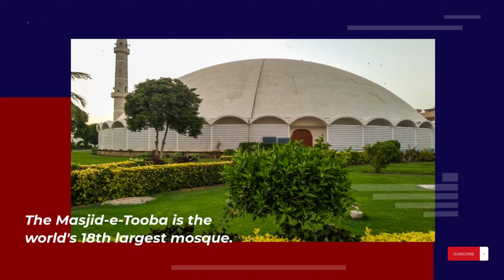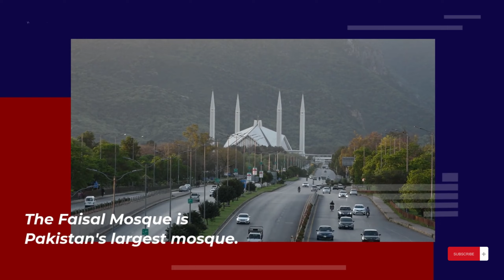Interesting Facts About Pakistan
Pakistan is one of the most intriguing countries in the world, not only in Asia. In fact, the country is admired all around the world. Pakistan is undeniably abundant in many ways, including its magnificent scenery, rich culture, and gorgeous people. Numerous additional Pakistan facts articles on the internet today discuss the country's attractiveness, particularly its mountain vistas.
Pakistan should undoubtedly be on your travel itinerary. The country's alpine scenery is without a doubt breathtaking. In fact, more than half of its land area is mountainous, notably in the north and northwest. Also, the country has a large number of glaciers. In instance, there are 7,253 scintillating glaciers. Do you know that Pakistan has more glacial ice than any other country on the planet save the polar regions?
Yet, it should be mentioned that Pakistani food is a must-try when visiting the nation. Because of the abundance of exotic herbs and spices available in Pakistan, Pakistani cuisine features some of the world's most diversified and tasty meals. Furthermore, each traditional meal has a rich history that connects it to a specific area. To summarize, there is much more to learn about this great country. With that in mind, get to know Pakistan a little better with these fascinating Pakistan facts!
Welcome to MrInformant, the channel where you can always learn something new. We create videos about interesting, amazing, fun, strange, unbelievable, and mind-blowing facts. We have something for everyone, whether you are interested in history, science, the world, or anything else. Join us on our trip to learn truths you won't believe.